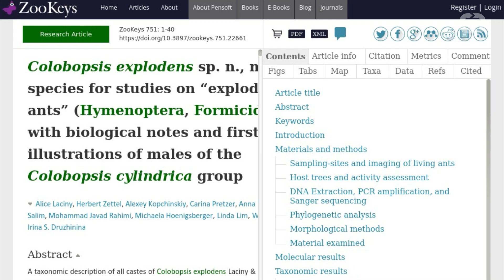Strange ‘Exploding Ant’ Species Discovered In Asia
When confronted by an enemy, Southeast Asian “exploding ants” do exactly what their name implies: they explode. Ignored for decades, researchers have completed a detailed survey of these enigmatic ants, discovering over a dozen species that fit into this group, including one that’s completely new to science. Ants are capable of amazing prosocial behaviors, such as creating bridges and life rafts out of their bodies, collecting wounded comrades from the battlefield, and even administering medical care. But in terms of self-sacrifice, there’s nothing quite like the tree-dwelling “exploding ants” of Southeast Asia, who are willing to give up their lives to protect their colony.